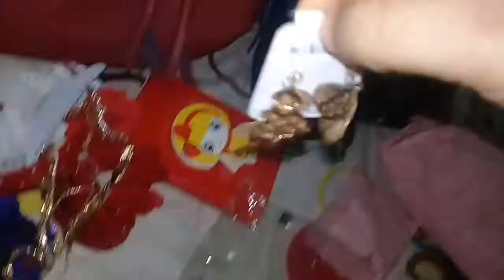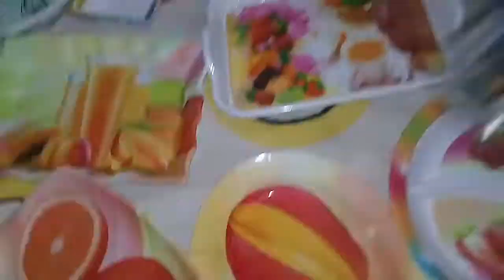মেলার থেকে কিছু টুকিটাকি জিনিস কিনলাম।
ঝিনাইদহ মেলা।